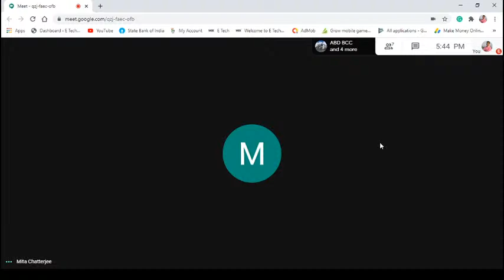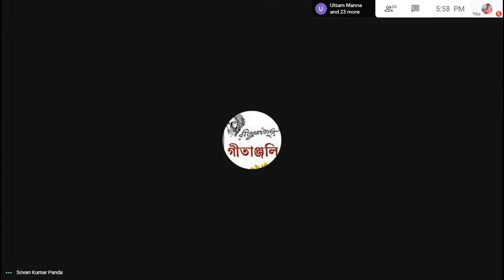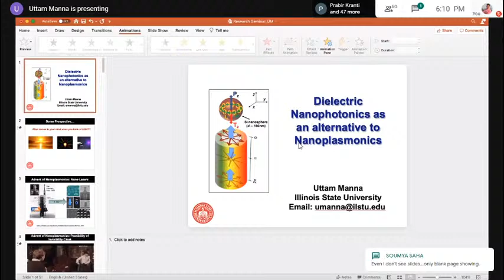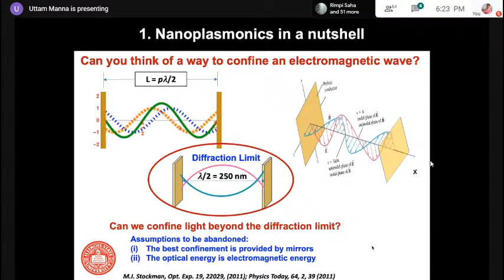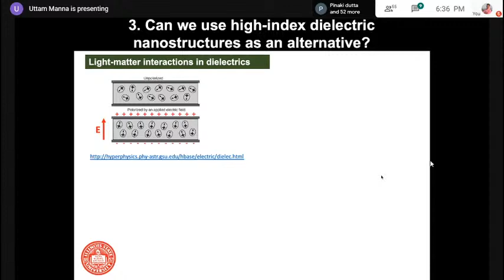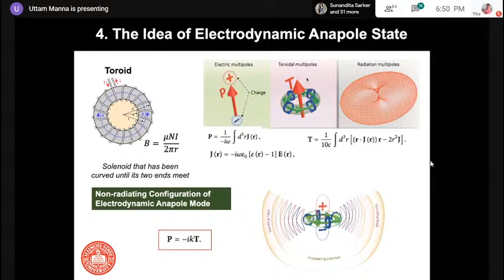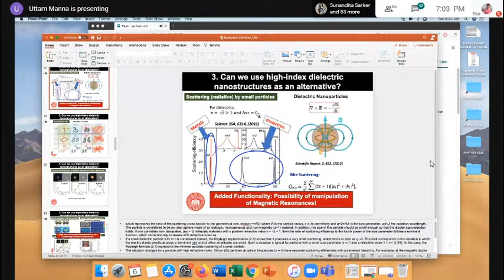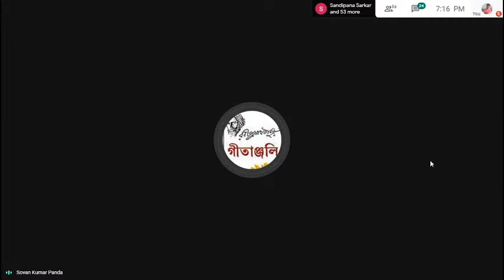Webinar on "Dielectric Nanophotonics as an Alternative to Nanoplasmonics", Bidhan Chandra College